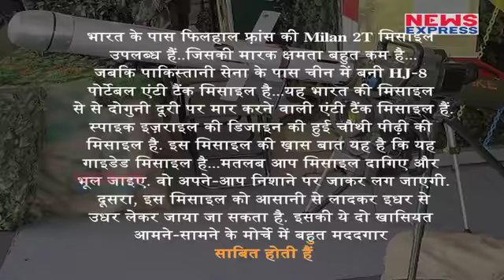इस Missile Deal के रद्द होने से Indian Army को परेशानी हो सकती है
भारत ने इज़राइली कंपनी राफेल के साथ हुआ 500 मिलियन डॉलर का रक्षा करार खत्म कर दिया है. इस करार के तहत राफेल भारतीय कंपनी कल्याणी ग्रुप के साथ मिलकर 1600 स्पाइक मिसाइल बनाने जा रही थी...स्पाइक मिसाइल भारत की एक बड़ी जरुरत थी...